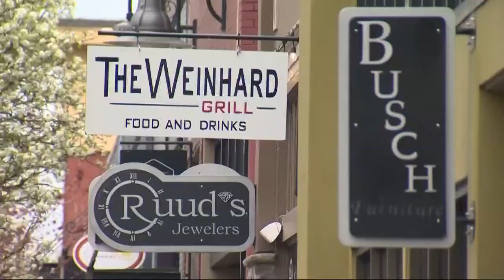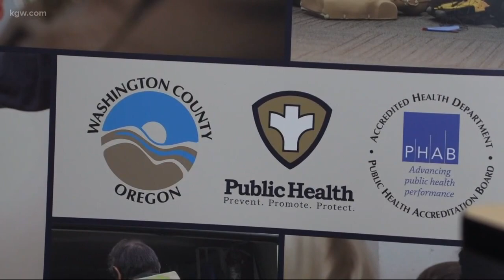A bold monitoring program for coronavirus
Here’s how the 100,000-volunteer contract tracing program will work in Oregon.